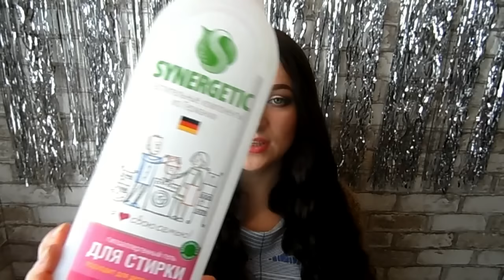ПУСТЫЕ БАНОЧКИ | ВОСТОРГ и УЖАС | Worldinside